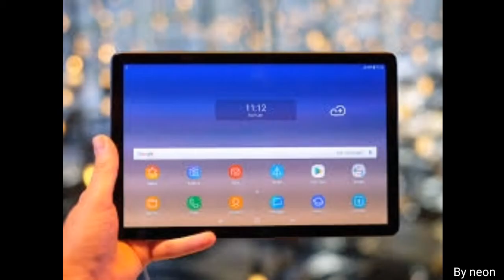Tablet greenscreen (For youtube videos)